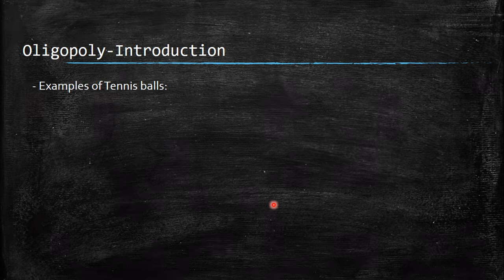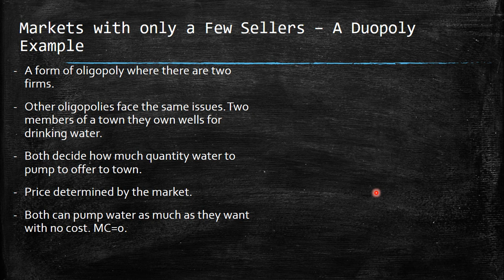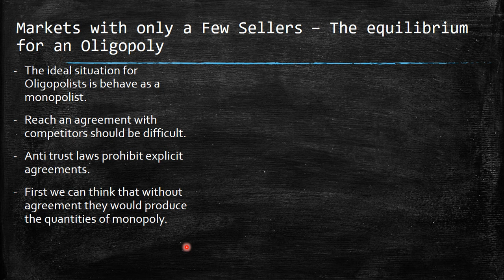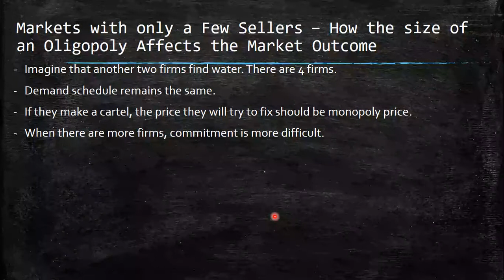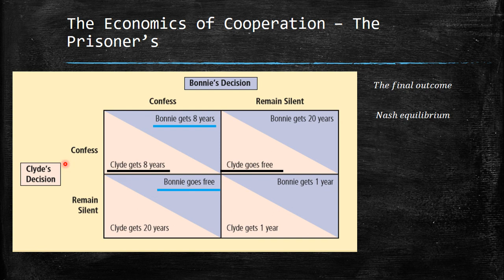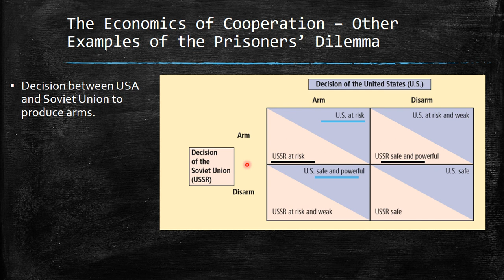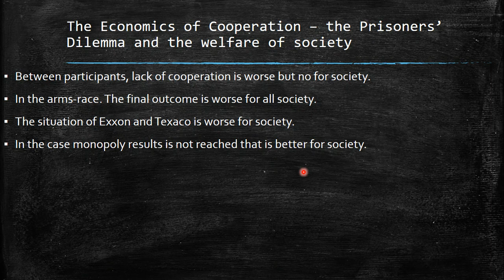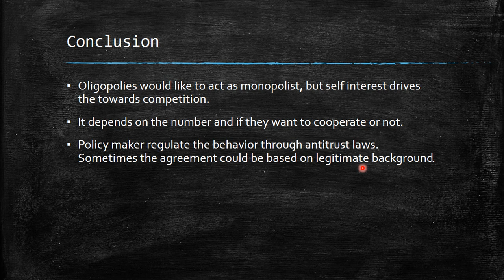Chapter 17. Oligopoly. Principles of Economics. Gregory Mankiw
YOU BELEIVE IN THIS PROJECT!
Chapter 17. Oligopoly. Principles of Economics. Gregory Mankiw. 7th Edition.
Oligopoly-Introduction
Markets with only a Few Sellers
Markets with only a Few Sellers – A Duopoly Example
Markets with only a Few Sellers – Competition, Monopolies and Cartels
Markets with only a Few Sellers – The equilibrium for an Oligopoly
Markets with only a Few Sellers – How the size of an Oligopoly Affects the Market Outcome
The Economics of Cooperation
The Economics of Cooperation – The Prisoner’s
The Economics of Cooperation – the Prisoners’ Dilemma and the welfare of society
The Economics of Cooperation – why People sometimes Cooperate
Public policy toward Oligopolies
Public policy toward Oligopolies - Controversies over Antitrust Policy
Conclusion